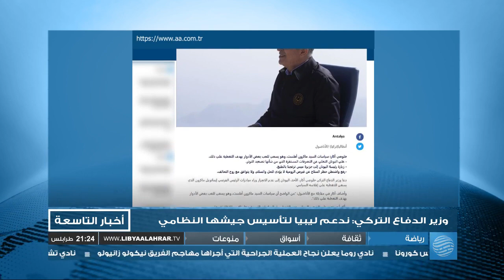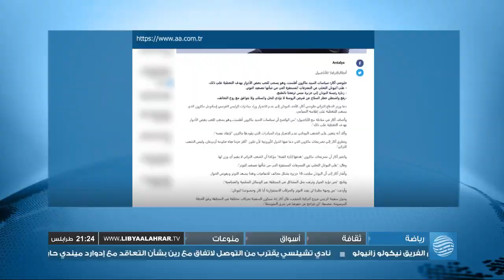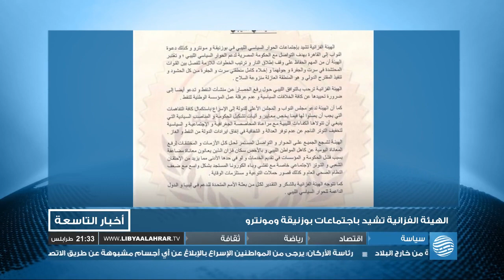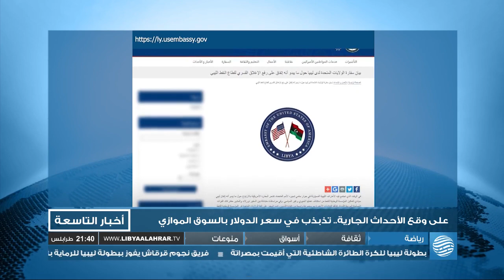نشرة الأخبار 13-09-2020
أبرز العناوين:
- مقتل مواطن بالرصاص في مظاهرات بالمرج
- احتجاجات أمام مقر الرئاسي تنديدا بقراراته
- النمروش: لا يمكن الوثوق في التزامات حفتر